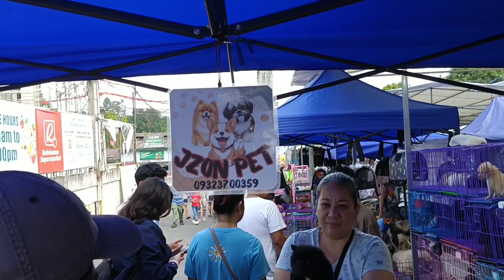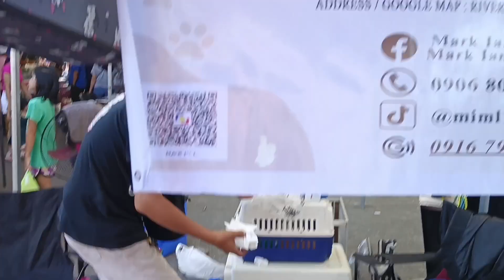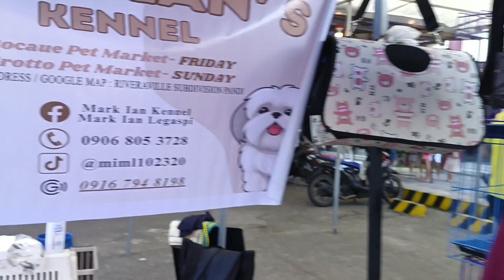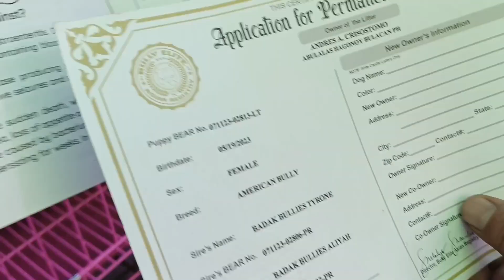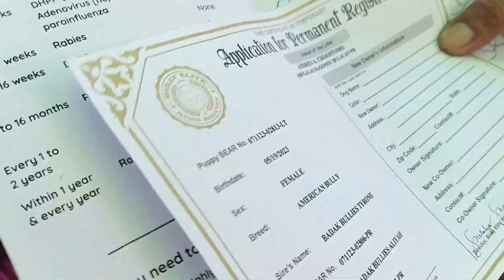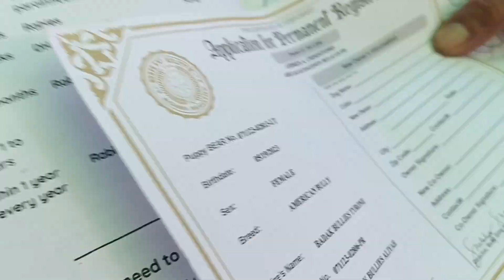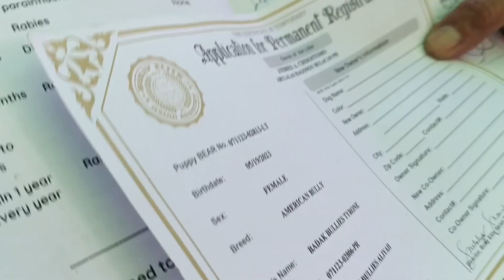QUALITY LAHAT MURA PA GROTTO PET MARKET UPDATE December 24, 2023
Google Map Loc: GROTTO OUR LADY OF LOURDES
Open Every SUNDAY | 5am - 4 pm